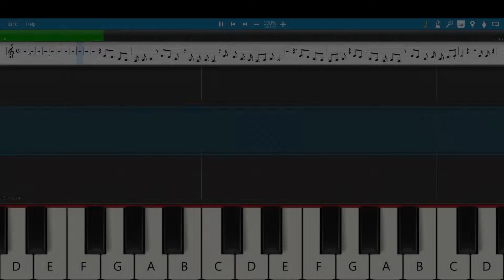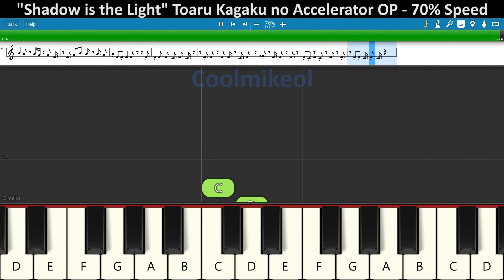BASIC Piano Melody: Toaru Kagaku no Accelerator OP - Shadow is the Light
Song: "Shadow is the Light" By THE SIXTH LIE
From: Toaru Kagaku no Accelerator (A Certain Scientific Accelerator)